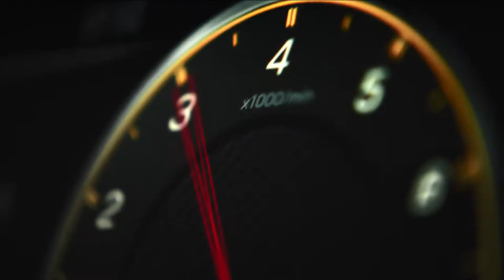Staud Studios x MediaMonks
The industry transformation is kicking into gear. Welcome Staud Studios to MediaMonks and S4Capital!